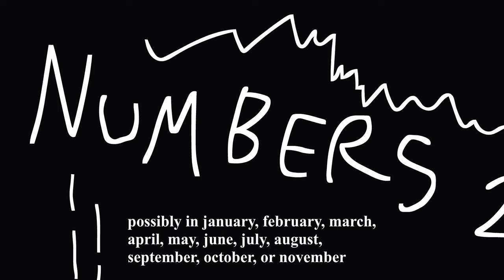NUMBERS Ep 2 Teaser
HI! this is just more of a fill-in than anything so no one dies due to lack of numbers content but thank you for being patient!!!

written by razpup
tourist sign played by HandsPlasticX
umbrella played by Super Nate Party
hieroglyph played by TopplingDomin0
animation, editing, graphics by vangs